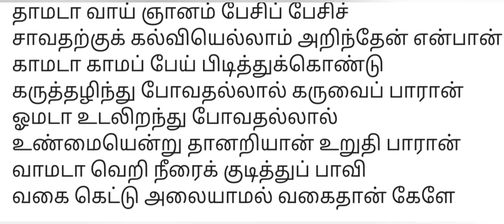வாசி யோக சூட்சுமம் குறித்து அகஸ்தியருக்கு சுப்பிரமணியர் விளக்கம்